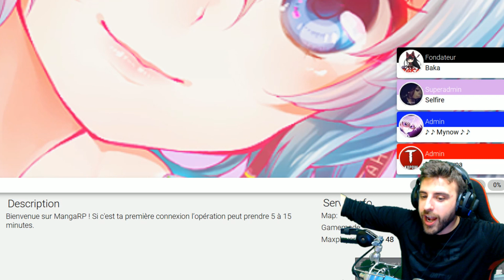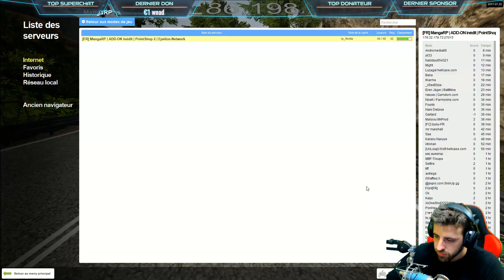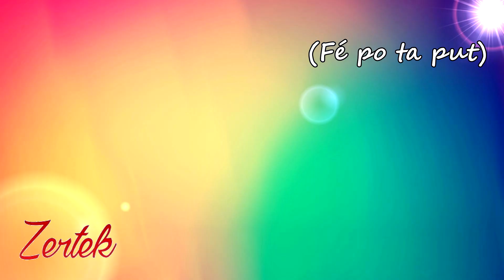JE REÇOIS UN VRAI DON DE 400€ PENDANT UN LIVE POUR PAYER MON ESSENCE EN JEU !! (LOCKPICK) GMOD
Aujourd'hui pendant notre recherche du Saint Lockpick nous parodions certains YouTuber et un Viewer me verse 400€ IRL pour de l'essence en jeu ! GMOD

►Outro Musique ➜ Sidechainers 1 - Niklas Gustavsson